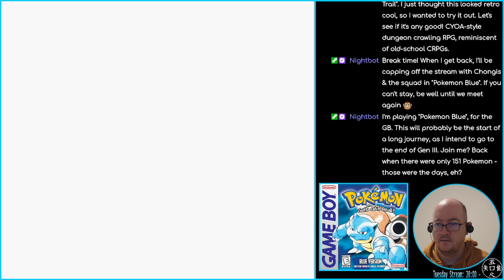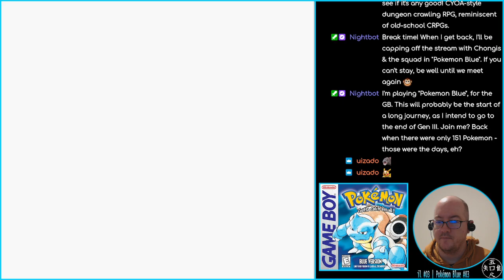Pokémon Blue - 16